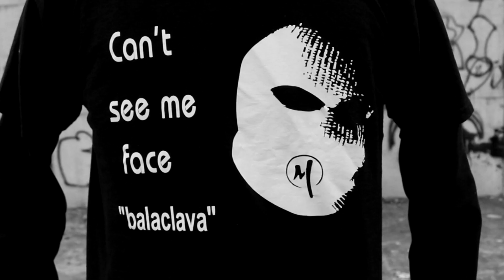The Hustled - Stop And Search (Green Smoke Records)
Music Video for Manchester hip-hop outfit The Hustled's track ''Stop And Search'' with credits to Momentary Revolution Entertainment and MANNI Clothing.